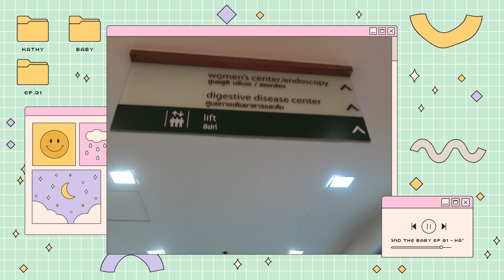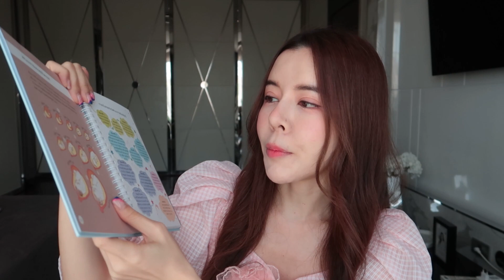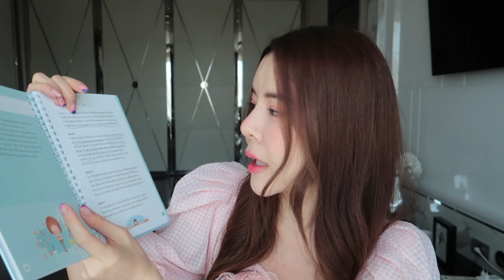ฝากครรภ์ครั้งแรกในชีวิต! Kathy & The Baby ep.1 ( antenatal care )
ไม่อยากจะเชื่อว่าเราเดินทางมาถึงจุดนี้ของชีวิตแล้วววว มาค่ะ กับประสบการ์ณฝากครรภ์ครั้งแรกของแคทตี้ เลือกหมอยังไง ค่าใช้จ่ายเท่าไหร่ ดูแลตัวเองยังไง ว่าที่คุณพ่อว่าไงบ้าง ไปดูกัน